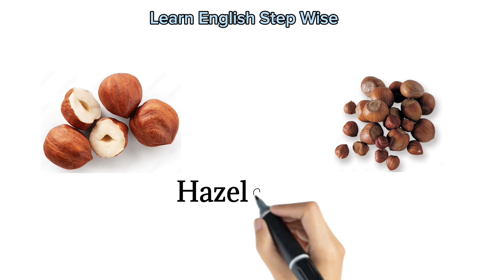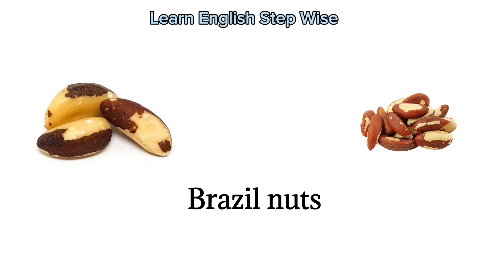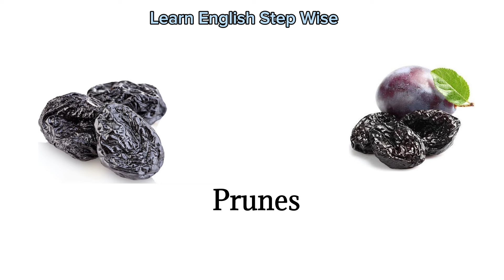Dry fruits Vocabulary l Dry Fruits Names In English With Pictures l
dry fruits,
dry fruits name,
 dry fruits name in urdu,
dry fruits name in hindi and english with pictures,
winter dry fruits name,
all dry fruits name list,
 all types of dry fruits with pictures and name,
dry fruits name in english and urdu, dry fruits ke naam,
dry fruit in urdu, names of dry fruits in english with pictures,
dry fruits names in urdu and english,
dry fruits name in urdu & english,
dry fruits name in english & urdu,
dry fruits vocabulary